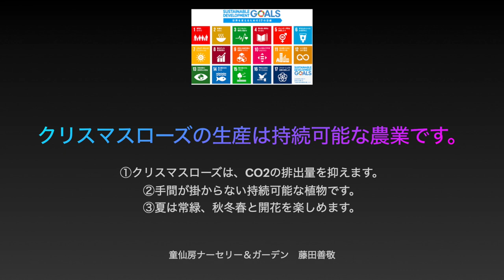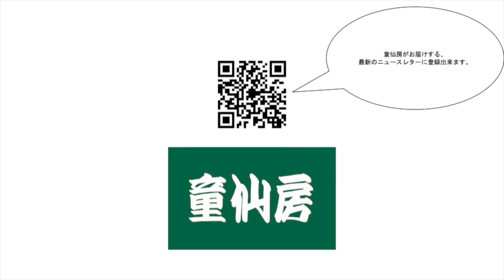童仙房ナーセリー2020/2021 クリスマスローズ/紫陽花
童仙房ナーセリーの紹介と2020/2021商品の紹介をしています。